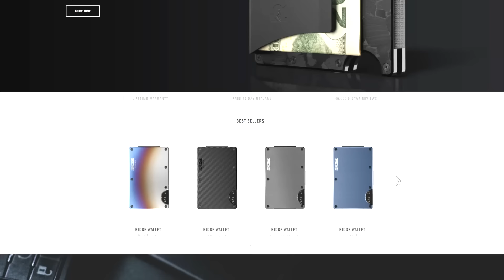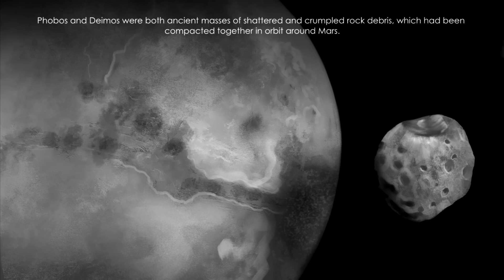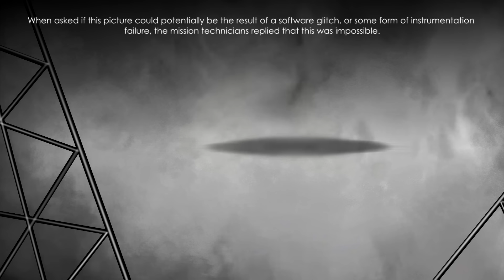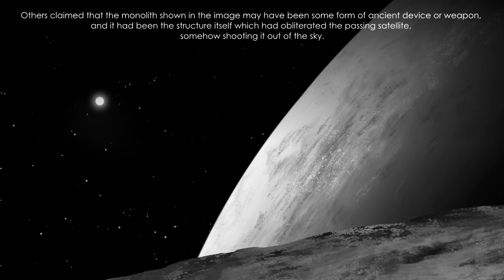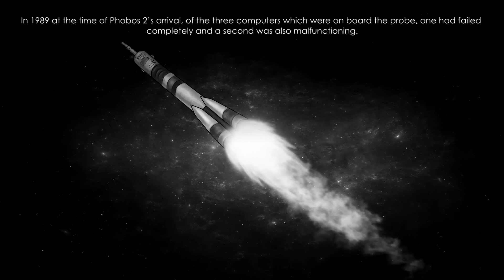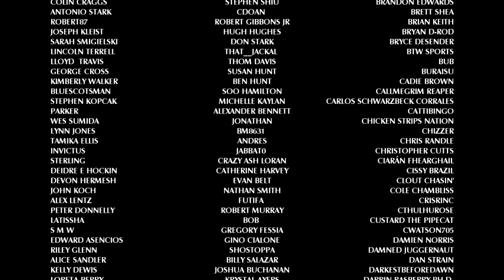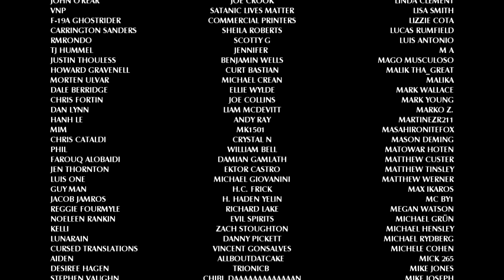The Strange Fate of Phobos II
For centuries, humanity has obsessed about the existence of intelligent beings residing upon the seemingly lifeless surface of Mars. Towards the end of the 1980s, there is evidence that Russia may have been the nation to come closest to proving the existence of such beings. This week on Bedtime Stories, we examine the strange fate of Phobos II.